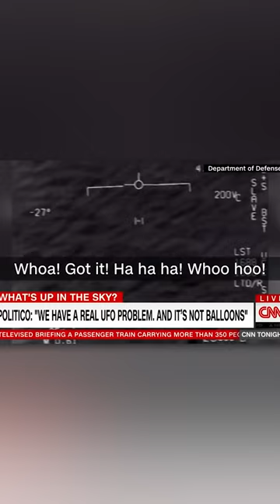BREAKING THE UAP (UFO) STIGMA | Christiaan Van Heijst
Christiaan van Heijst discusses the stigma surrounding pilots who come forward about UAP (UFO) experiences.

Guest bio: Christiaan is a Dutch airline pilot who's been flying since the age of fourteen. He started his career flying turboprops in Africa and Afghanistan, flew the Boeing 737 for four years and has been flying the Boeing 747 for the last twelve years. He's logged over 9,500 flight hours and is now a captain on the 747.

If you enjoy the show, please consider leaving a short review on Apple Podcasts and Spotify. It takes less than 60 seconds, helps us appear higher in searches so more people discover the show, and it boosts my ego;)

The AUXORO Podcast:

Whether it's about nuclear war, living forever, or tripping balls, host Zach Grossfeld speaks with creatives, athletes, scientists, and others who do dope s*** and want to share their story.

No matter the guest, this show will dive deep into their work, life experiences, pop culture, and the unexpected.

Past guests include FINNEAS (Music Artist, Songwriter), Mark Normand (comedian), Aubrey de Grey (Longevity Scientist), Eben Britton (NFL, Psychonaut), Andy Weir (The Martian, Project Hail Mary), Brian Toon (Nuclear War Expert), Coleman Hughes (Racial Issues), Ryan Serhant (Sell It Like Serhant), Taylor Burrowes (Dating Coach), and hundreds more.